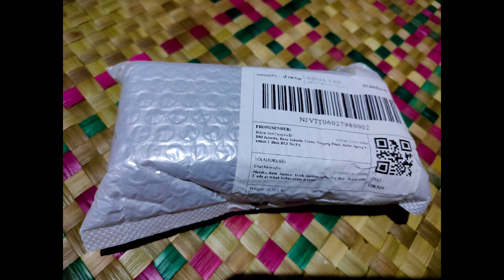Unboxing Jam Tangan Merk Biden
Unboxing Jam Tangan Merk Biden pada tanggal 8 Juli 2024.